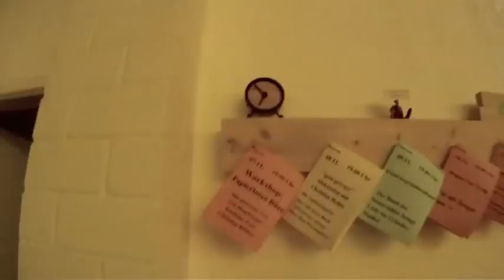Interview protonet - FastBill Startup Tour 2011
Videointerview mit protonet im Betahaus Hamburg - FastBill Startup Tour 2011